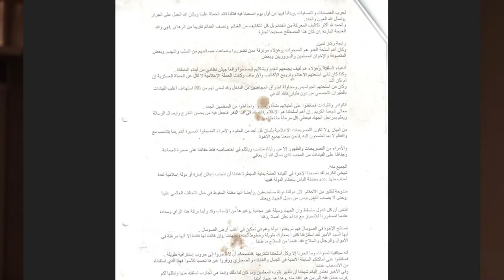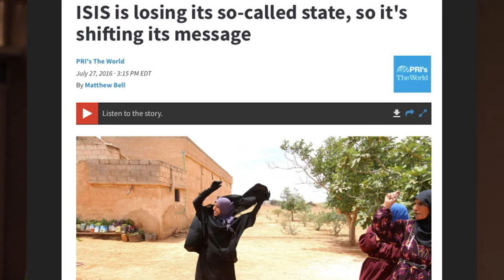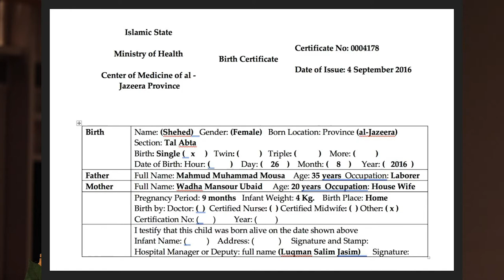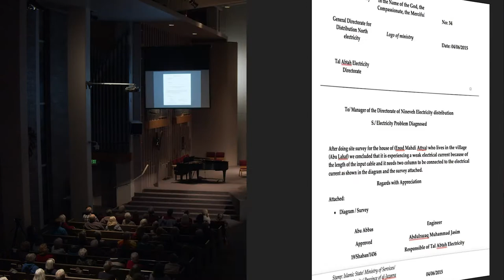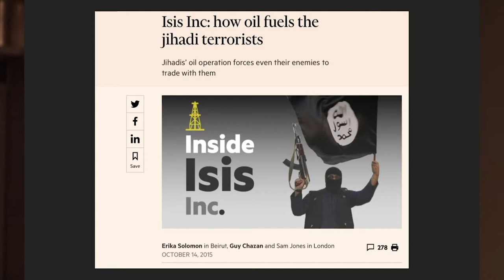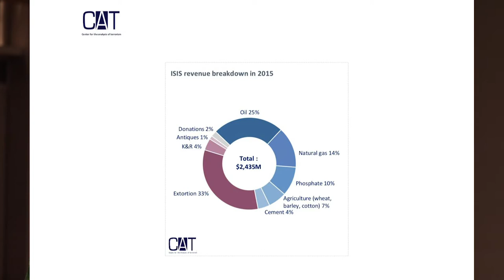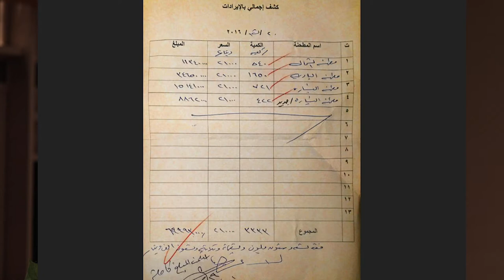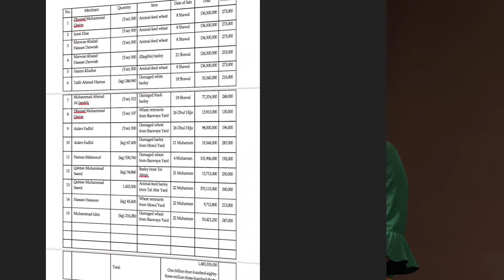Moon Lectures Rukmini Callimachi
Rukmini Callimachi is a New York Times foreign correspondent and three–time Pulitzer Prize finalist. Became the go-to reporter on the Islamic State. Awarded the 2018 Peabody Award for her podcast “Caliphate.”